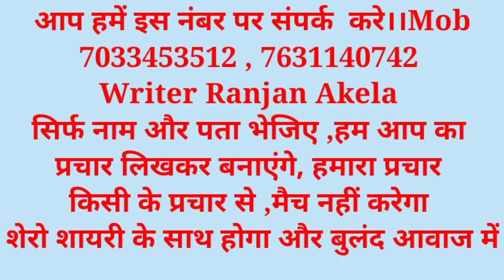अंडे बेचने का प्रचार रिकॉर्डिंग ।। anda bechne ka prachar ।। Ande Bechne ka parchar recording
हल्द्वानी उत्तराखंड अंडे का प्रचार

लड़का के आवाज में या लड़का लड़की के आवाज में ड्यूट या सिंगल किसी भी तरह का प्रचार प्रसार बनवाएं बहुत ही सस्ते दामों में सस्ता भी और अच्छा भी  ।। Sikandra_Films_Jamui ।।

Writer Ranjan Akela

Lachhuar ice cream prachar
prachar भैरवनाथ आइसक्रीम छत्तीसगढ़ schoolmemeonlystudentswillunderstand प्रचार_प्रसार # सिकंदरा फिल्म रिकॉर्डिंग स्टूडियो पुरानी चौक सिकंदरा

Ande Bechne ka parchar recording
ande bechne ka prachar
अंडे बेचने का प्रचार
अंडा बेचने वाला प्रचार
anda wala
anda wala video
Ande ki fayda
Ande ka prachar Kaise banaen
Anda ka prachar gana
Ande ki prachar gana
ande ka prachar
anda roll ka prachar